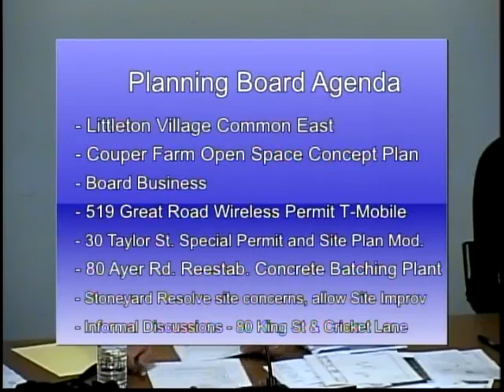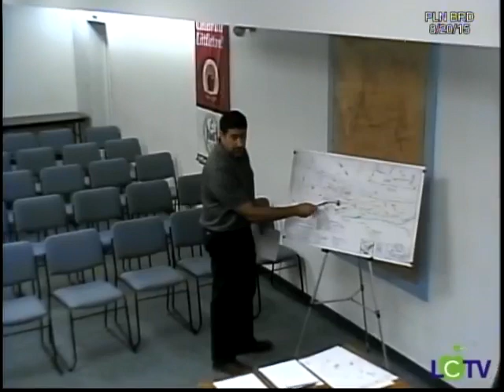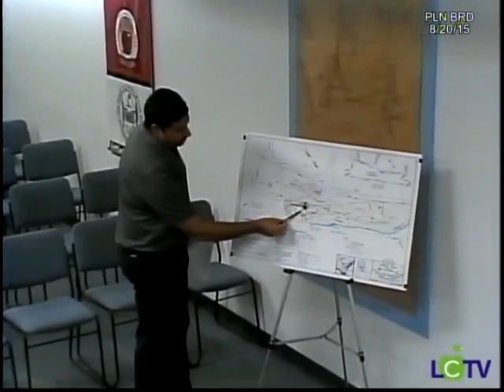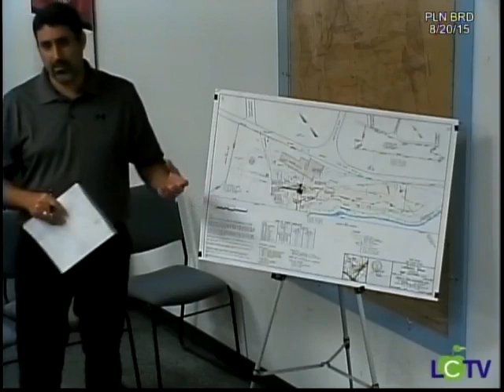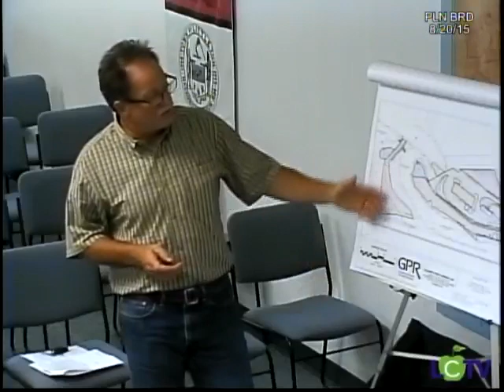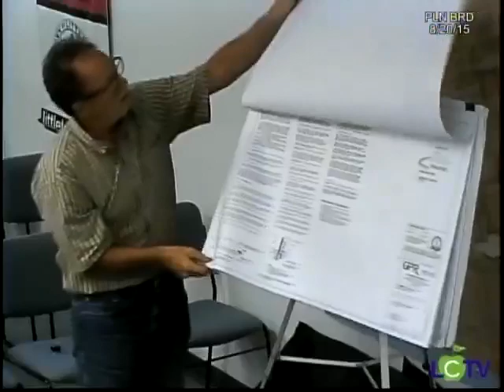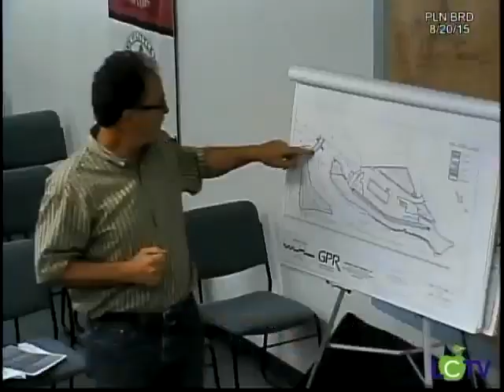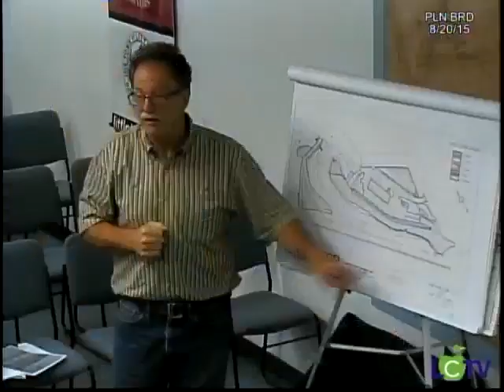PLNBRD Aug 20 2015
Planning Board - August 20, 2015